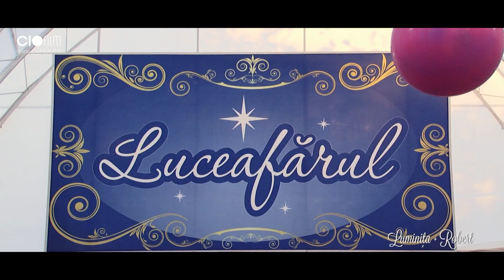Luminita + Robert Rezumat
Servicii Foto + Video